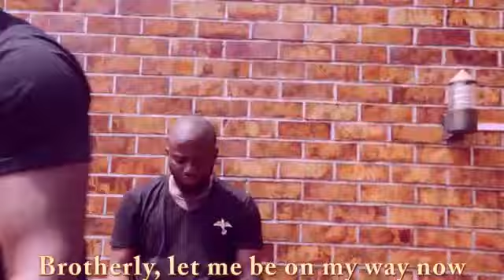Unku sp in CASE BUYER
in onitsha we buy case and turn it to out own. But things no just go down well